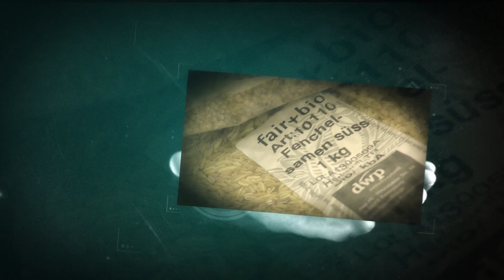Bean2Bar: Schokoladeproduktion von der Bohne bis zur fertigen Schokolade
Mit der Bean-to-Bar-Produktionslinie hat Josef Zotter als einer der wenigen Qualitätschocolatiers weltweit alle Produktionsprozesse der Schokoladenerzeugung im Haus: Von der Röstung der Kakaobohnen über das Walzen bis hin zum edlen Schliff in der Conchieranlage wird alles mit dem größten Feingefühl selbst gemacht.  Zudem ist Zotter einer der wenigen Schokoladehersteller der Bean-to-Bar in 100% Bio- und Fair-Qualität produziert!